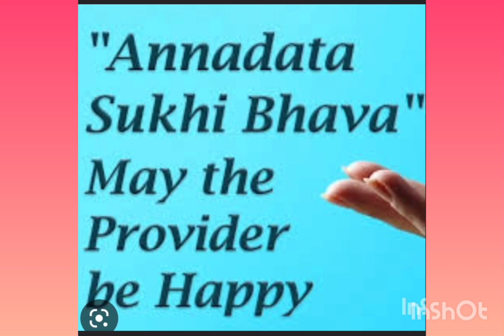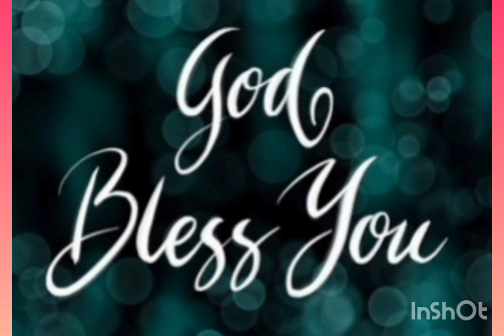ANNADHANAM VIDEO OF SRI AGNATHA DAATHA GARU AND SMT AGNATHA DAATHA GARU